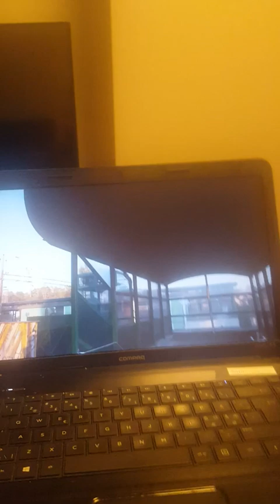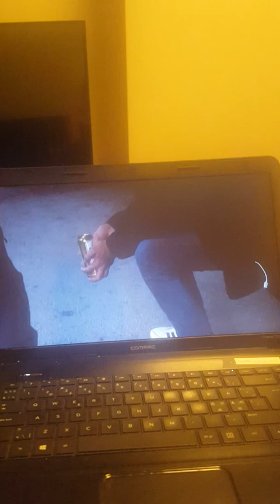Södertäljepolisen sexuellt ofredande